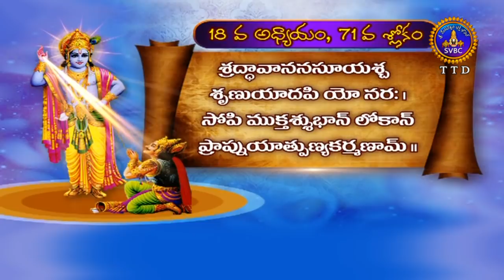భగవద్గీత-బాలవికాసం | Bhagavadgeeta Balavikasam | Part-02 | Ep 13 | 19-04-19 | SVBC TTD